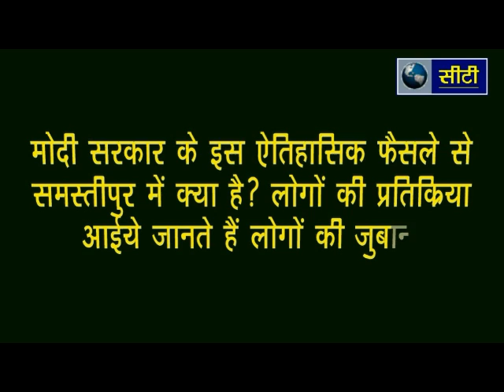Vmart Samastipur and Raj Gharana Public Opinion Poll Against Rs 500 and Rs 1000 Ban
City Channel Samastipur has sent his team to get opinions and views from people of Samastipur against PM Narendra Modi's Announcement Of Rs 500 and Rs 1000 Ban

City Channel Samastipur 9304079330